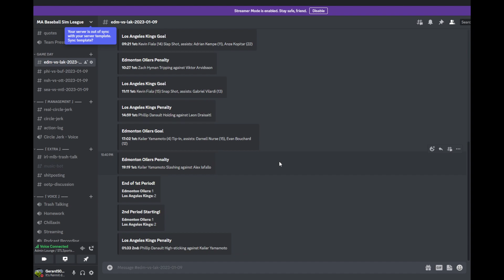NHL Live Games Discord Bot - WIP